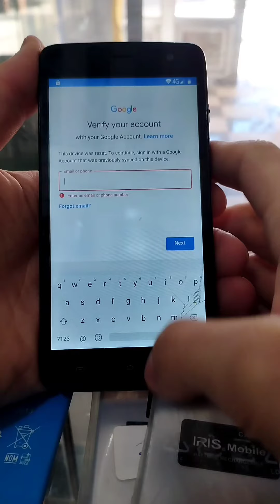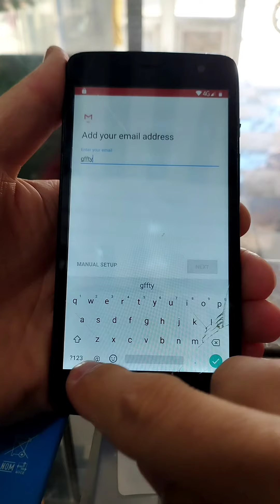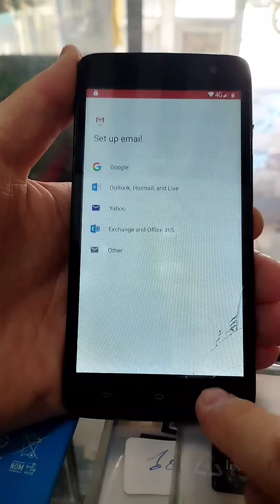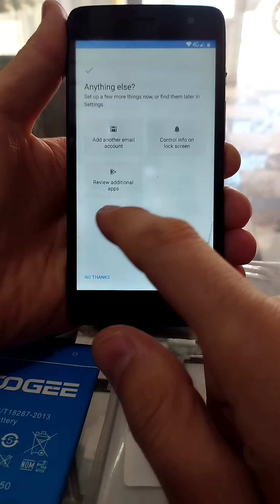Remove Google Account FRP Bypass IRIS VOX 5s Without Laptop Without Box 2022